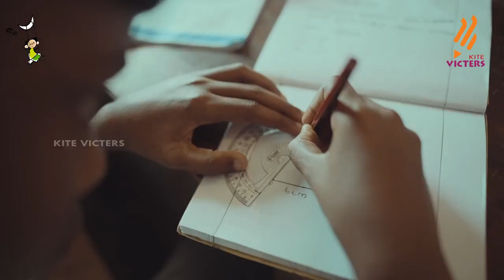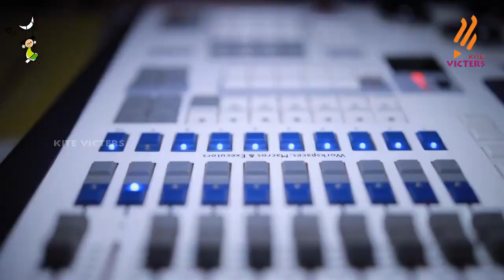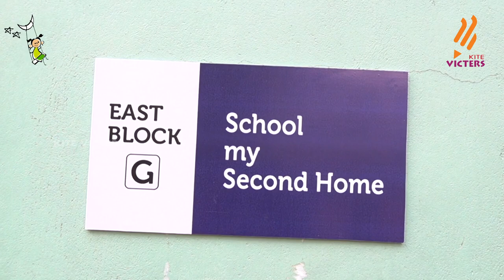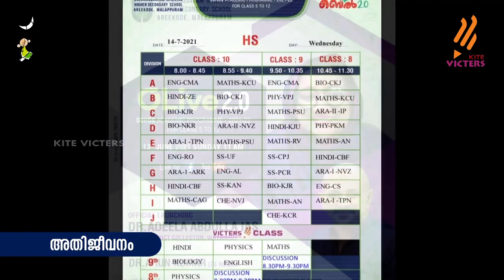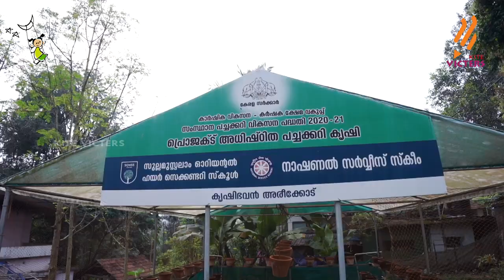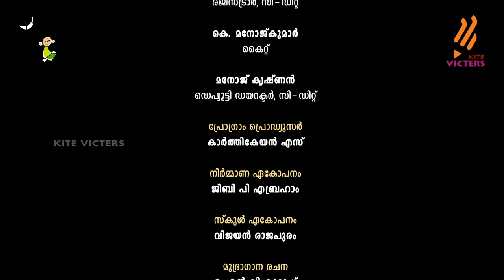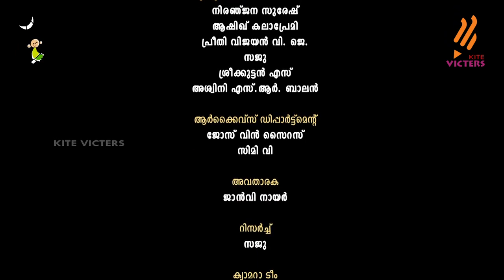SOHS Areacode Malappuram _ ഹരിത വിദ്യാലയം 03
SOHS Areacode Malappuram _ ഹരിത വിദ്യാലയം 03 _ Epi 106.mp4